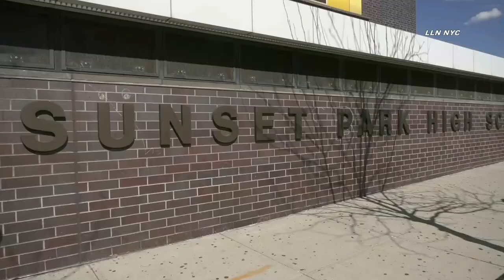FULL VIDEO: 29 Hurt in Subway Incident, Interviews, U-Haul Found, Press Conference, 4.12.22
4.12.22 | By Usman Chohan | SUNSET PARK, Brooklyn- A mass shooting incident occurred at the 36th Station in Sunset Park,Brooklyn this morning on the N train.The Incident happened at 8:30 am this morning the mass shooter was seen wearing a green construction vest and a gas mask is on the loose in total 13 people were injured and sent to area hospitals 2 being critical.A Press conference was held in front of the crime scene with NYPD Commissioner Keechant Sewell and NYS Governor Kathy Hochul police are still investigating the scene hours after the mass shooting. NYPD Bomb Squad and various Federal law enforcement agencies are investigating and doing searches of a Uhaul van that may have been involved in this morning's shooting at The 36th St Subway Station in Sunset Park Brooklyn.The Suspect as of now is still on the run from authorities.Bomb Squad around 6:30 pm this evening

Instagram.com/loudlabsnyc
Youtube.com/loudlabsnewsnyc
Facebook.com/loudlabsnewsnyc
Twitter.com/loudlabsnyc
Loudlabs.com